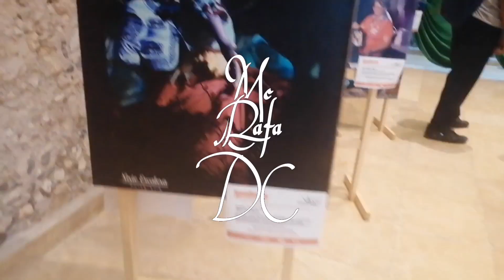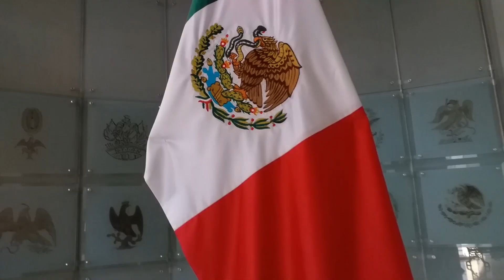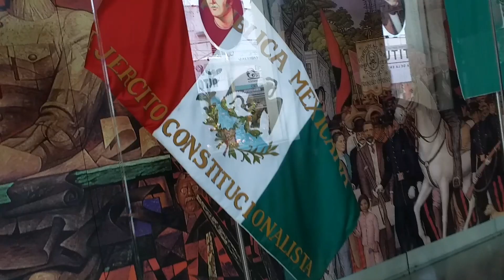🇲🇽SOY MEXICANO🇲🇽 - Mc Rafa DC (VIDEO OFICIAL) 2020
Tema: SOY MEXICANO
Artista: MC RAFA DC
Mezcla & Mastering: FD STUDIO
Beat: DOBLE A NC EN EL BEAT
Sello: FD STUDIO
Lugar De Grabación: Santuario A La Bandera
Producción: FD STUDIO
Iguala De La Independencia, Guerrero

⚠️TODOS LOS DERECHOS DE AUTOR⚠️